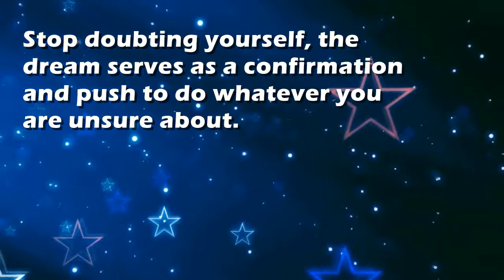Yes : Dream Interpretation and Dream Meaning by TellMeMyDream.com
What does dreaming about 'Yes' means?
In this video from TellMyMyDream.com we explain and interpret the meaning of a dream about  the 'Yes' psychic symbol

The symbol: Yes in a dream can be interpreted and explained as follows
'Stop doubting yourself, the dream serves as a confirmation and push to do whatever you are unsure about.'.